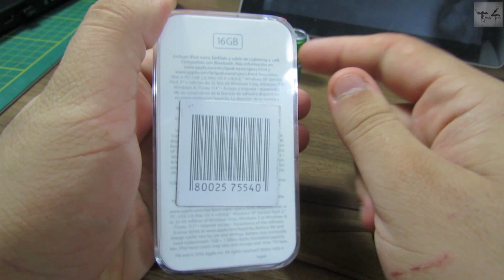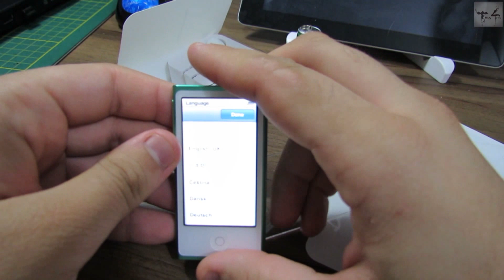Unboxing iPod Nano 7ª Geração- Things4Ever #01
Gostou? E como tradicionalmente, compartilhe porque isso ajuda MUITO na divulgação do canal!

Marina potr aí:
Twitter: Desculpa pessoal, eu não tenho.

Beijos e até logo!